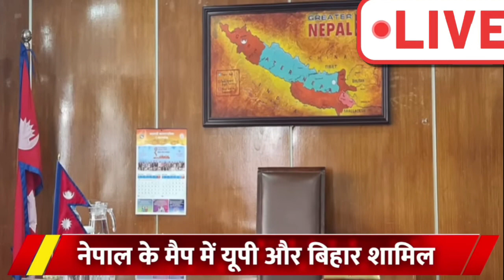भारत की नई संसद में अखंड भारत के नक्शे को लगाने से चीन पाकिस्तान और नेपाल जैसे पड़ोसी देश बौखला गए